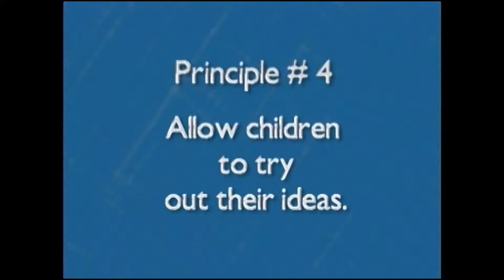Discover Health - April 2017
Dr. Thomas Barela discusses early childhood development with Dr. Christina Sales and how to help our children grow mentally as well as physically.